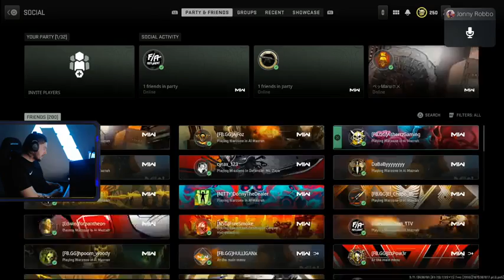Hendrin Gaming🥰 Battlefield20 Live Grandmaster #25